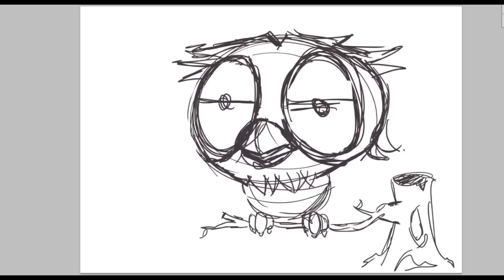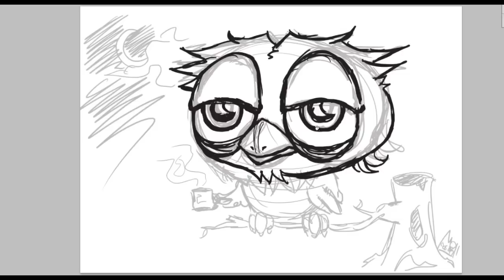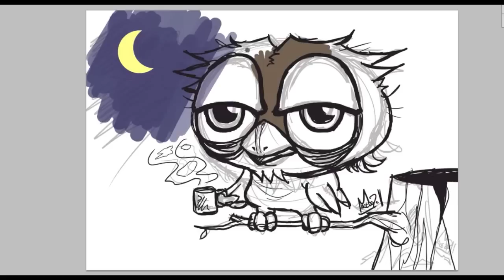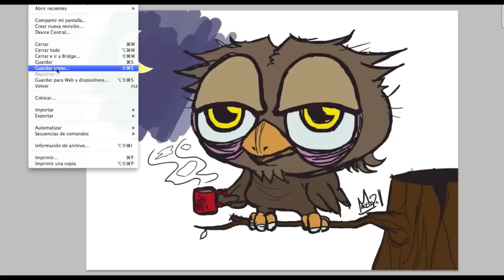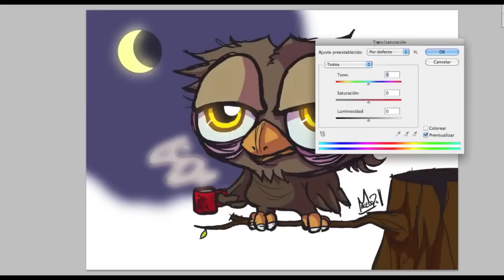Sketching in Photoshop - 'Monday Owl'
Sketching directly in Photoshop for fun :) I did an Owl taking some coffee on a monday's night ^^